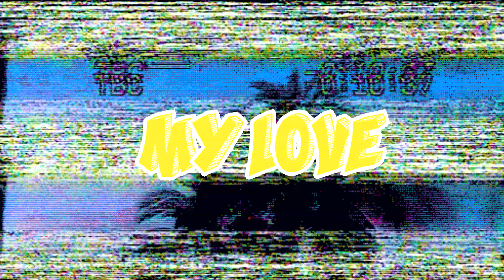EyeLiner ultra facile !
EyeLiner master graphic Gemey Maybelline

🎈T W I T T E R : @Spheremetisse
📍 I N S T A : Spheremetisse
👻S N A P: Leslie-Lawson

Infos:
- Je suis d'origines française togolaise

🍕Insta de la personne qui m'a fait mes dessins: @unecomoriennee